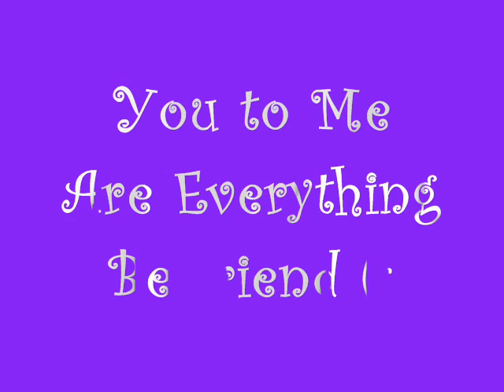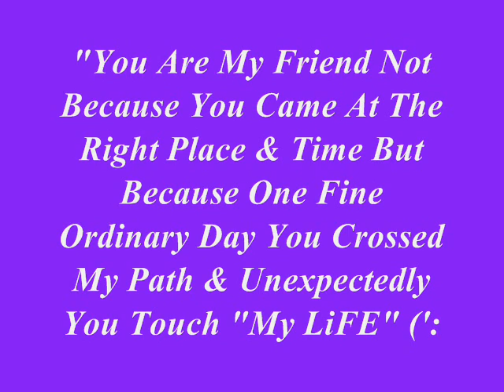You to me are everything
My Bff Rheaper Gomez Ducut And i (Louise Coleen Caburnay Reyes)